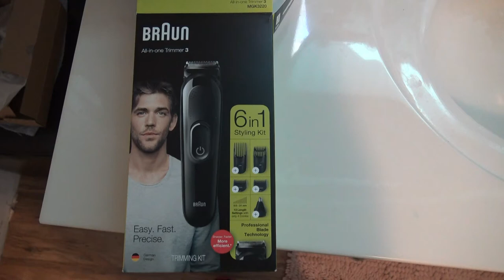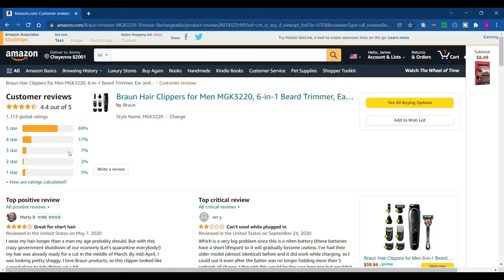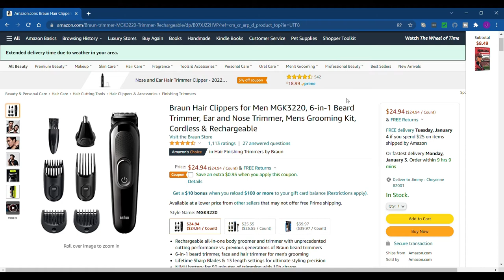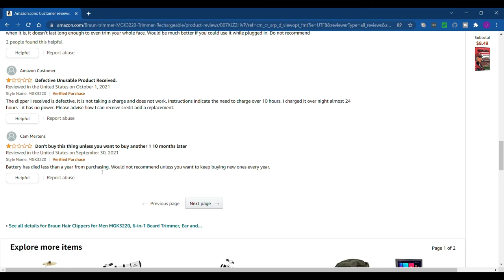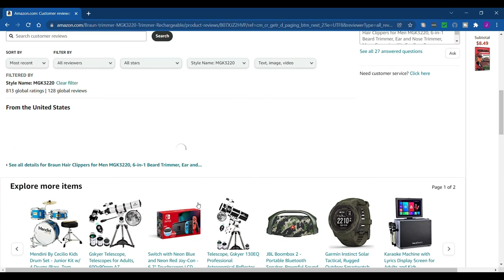Braun All In One Trimmer 3 mgk3220 Review | Unboxing | How To Use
This is our unboxing of the Braun all in one trimmer 3 mgk3220. It is also our review and demo of how to use it.